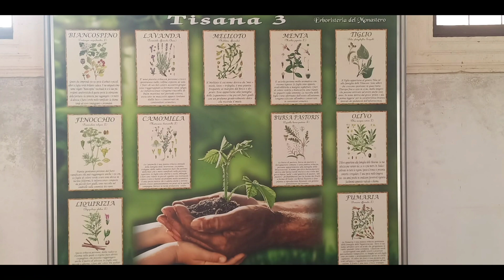Certosa di Pavia, un gioiello d'Arte.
Capolavoro del Rinascimento Lombardo, pare nascere dal compasso di un artefice divino, dove, sulla facciata candida screziata di rosa e verde antico, schiere di scultori hanno disegnato una preziosa pagina.
Con le sue guglie, i suoi pinnacoli in un insieme di stili, trova equilibrio nelle bellezze dei marmi, delle pitture e delle decorazioni, il tutto commissionato da Gian Galeazzo Visconti, ai tempi Duca di Milano, nel 1396. Con più di 600 anni di storia in cui si sono succeduti nobili  come gli Sforza e più di 300.000 visitatori all'anno, ammiriamo la splendida CERTOSA di PAVIA, monumento tra i piú belli e celebri al mondo.
Due secoli in cui i migliori Architetti si sono avvicendati per la sua edificazione con nomi importanti, come Bernardo da Venezia già progettista del Duomo di Milano. Una visita guidata dei Frati Cistercensi illustra in modo piacevole ed approfondito la storia, i segreti e le meravigliose Opere d'Arte di questa antichissima edificazione.
Noi abbiamo la fortuna di avere come guida Padre Domenico, personaggio famoso di TV 2000 nel programma "Quel che passa il Convento".
Visita interessantissima ed istruttiva condita dalla grande simpatia del preparatissimo Frate a cui lasciamo una meritatissima offerta, per contribuire alla conservazione di tutta quest'Arte con la A maiuscola! Alla Certosa  infatti non si paga un biglietto d'entrata.
Attorno alla Certosa si trovano caratteristici territori rurali ed agricoli che  invitano a rilassanti camminate.
L' artigianale, affascinante Farmacia ed Erboristeria Monastica dei Frati, conclude la bellissima ed intensa giornata in questo luogo dove non manchiamo di acquistare un'ottimo riso Carnaroli, proveniente direttamente dalle loro risaie e qualche prodotto creato con le  loro Piante ed Erbe officinali fin dall'antichità.